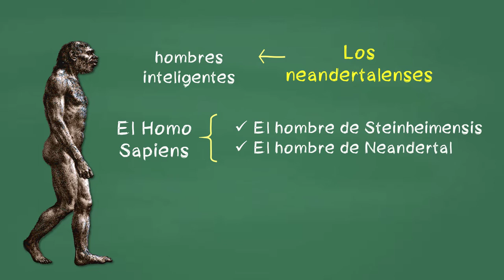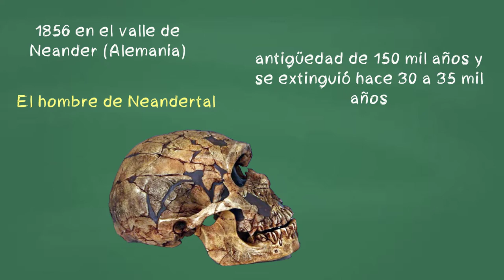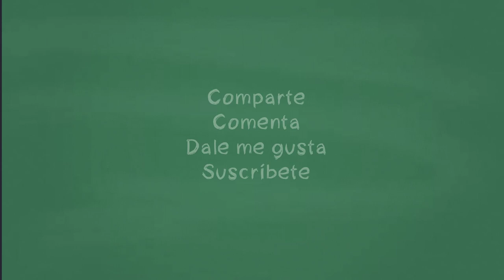⭐El Homo Sapiens 📘 aulamedia Historia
Los neandertalenses: llamados también “hombres inteligentes”, aparecieron en diferentes lugares de la tierra en diversas variedades.
Otros vídeos que no debes perderte en:
🕑marcas de tiempo
00:00 Intro
00:00 El hombre de Steinheimensis
00:00 El hombre de Neandertal

*DONACIÓN*
😍Si lo hiciste muchísimas gracias
☟ ¡SÍGUENOS AQUÍ! ☟